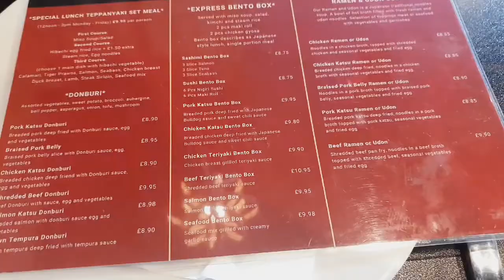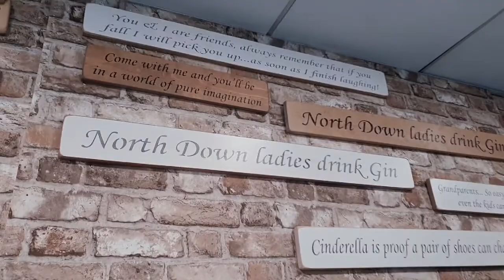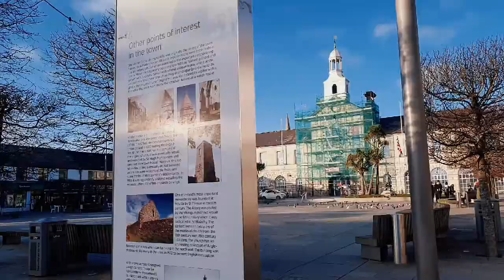My Daily Vlogs! (Part10) - Valentine's date with my fam!